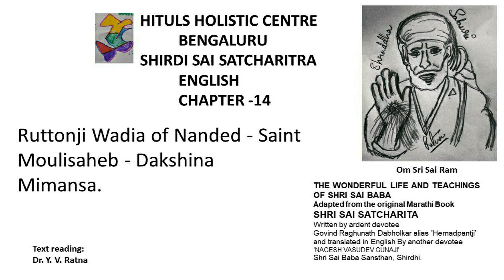Sri Sai Satcharita Chapter 14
Sri Shirdi Sai Satcharita Chapter 14 was written by Hemadpantji and translated by Gunaji. The audio text is done to listen in busy schedules when unable to read. May Baba's blessings be with all of us. Om Sri Sai Ram.